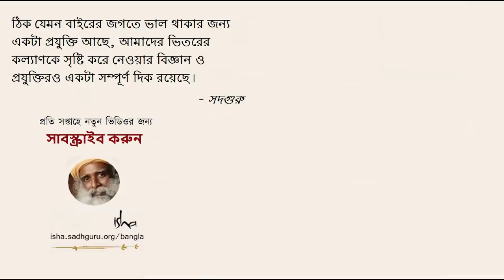সত্যিই কি সদগুরু ভূতের দেখা পেয়েছিলেন? | Did Sadhguru meet a ghost?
সদগুরু এক তান্ত্রিকের সাথে সাক্ষাতের গল্প শোনাচ্ছেন, যিনি কিনা ভূত বোতলবন্দী করে রাখতেন।
সত্যিই কি সদগুরু ভূতের দেখা পেয়েছিলেন? |  Sottyi ki Sodguru bhuter dekha payechilen